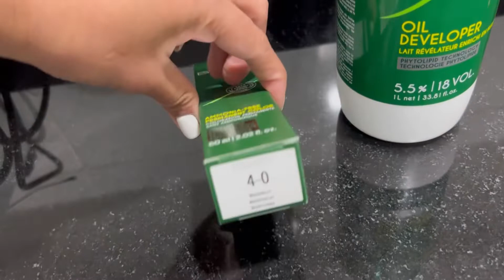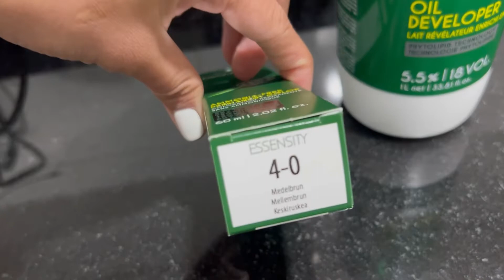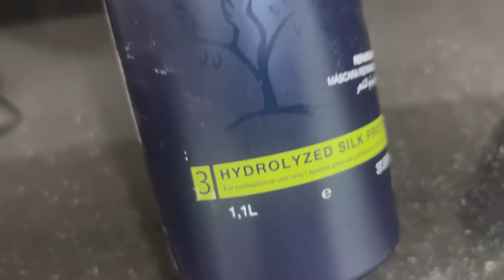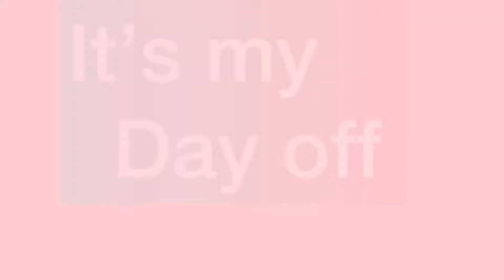Hairdresser in Dubai | may HairFall si madam | gusto mag pa haircolor at kiraten |dayoff kasama sila